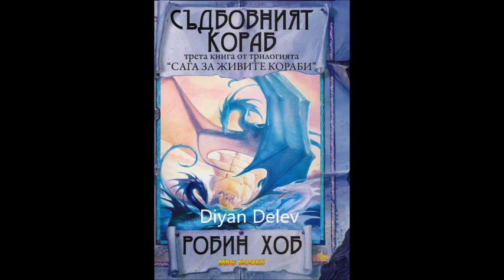Робин Хоб - Сага за живите кораби - книга 3 - Съдбовният кораб - част 13/13 (Аудио книга) Фентъзи